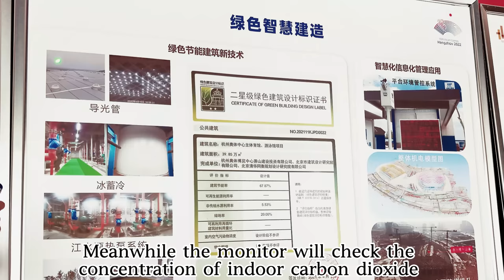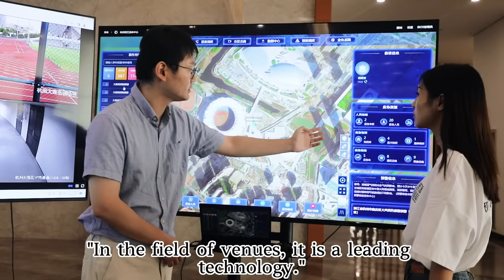Hangzhou 2022 Asian Games: Lotus-ally Awesome at the Green Olympic Sports Wonderland!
Get ready for a spectacular journey into the heart of the Hangzhou 2022 Asian Games! Join us as we explore the innovative, eco-friendly, and sustainable marvel that is the Hangzhou Olympic Sports Center. Witness the breathtaking beauty of the lotus-themed architecture and experience firsthand how technology and nature harmoniously coexist in this remarkable venue. （Vlogger: Pan Jinyi, Zhao Mingjun）